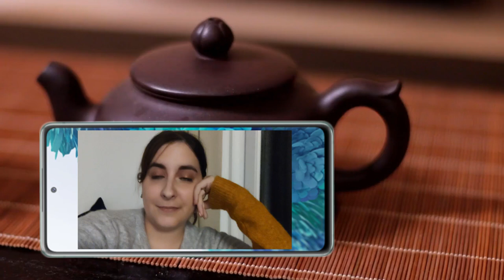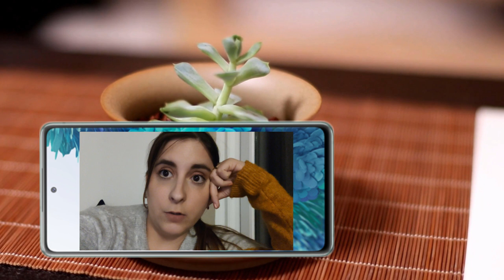Anthropapote : Cerner son sujet - Choisir, c'est renoncer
Anthropapote, c'est d'abord un concept. Celui de prendre du temps avec un bon thé, café ou autres boissons réconfortantes. Celui de prendre le temps de parler de la recherche, des trucs et astuces dans la construction d'un travail scientifique. C'est un partage d'expérience issu de mon travail en tant que chercheuse mais aussi en tant qu'assistante donnant depuis quelques années des cours méthodologiques et accompagnant les étudiants dans leurs travaux.

C'est une proposition qui se veut aussi un lieu d'échange bienveillant autour de cette pratique passionnante et des découvertes qui en découlent...

Cette vidéo se focaliser sur le premier moment juste avant de vous lancer dans la recherche proprement dite : le choix du sujet. De l'approche aux mots-clefs, je reviens ici sur les balbutiements d'un travail scientifique naissant.

Bonne découverte !